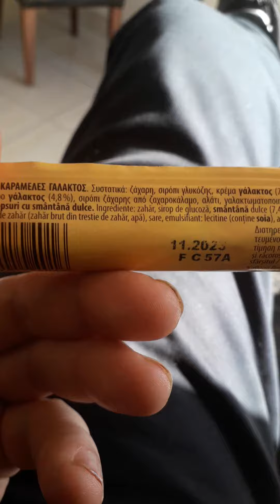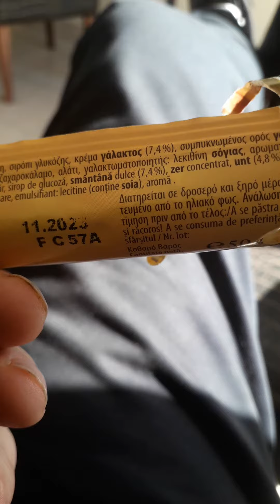12;14🇬🇷🇪🇺🍬23jan23 werthers original cereal caramel candies 0.80€ and salty biscuits 0.55€ each 🥨🧂🍬